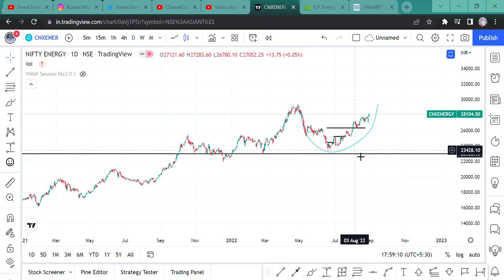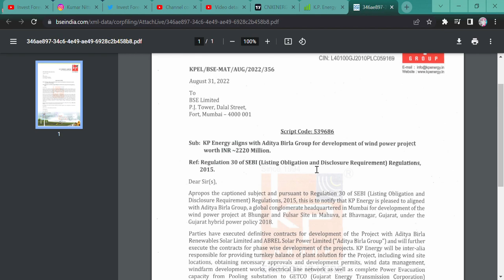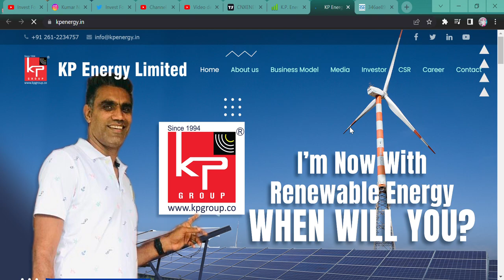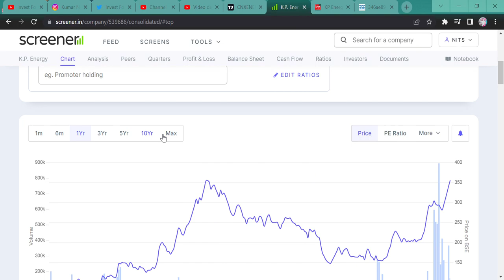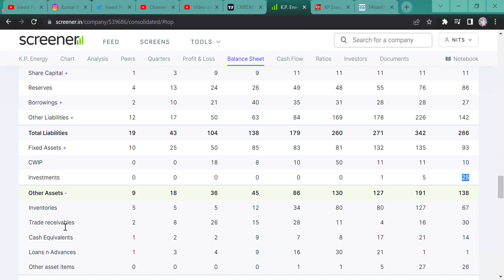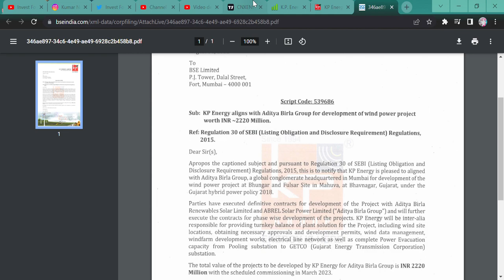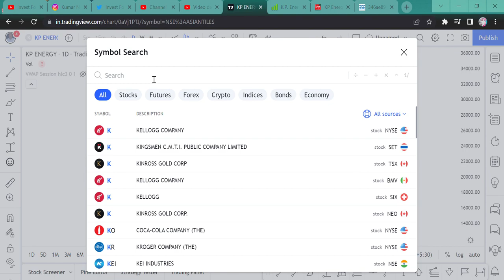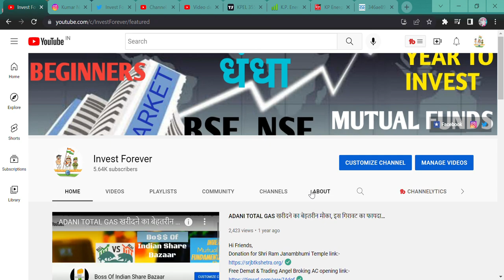K.P. Energy Ltd || 2,22,00,00,000 RUPEE ORDER FROM ADITYA BIRLA GROUP || KP ENERGY NEWS || BEGINNERS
Hi Guys,
KP ENERGY STOCK NEWS, GOT ORDER FROM ADITYA BIRLA GROUP AND NOW CHART SEEMS TO BE GOOD. WATCH THE VIDEO FOR MORE.

SHORTS,
YOUTUBE SHORTS,
INVESTMENT TIME,
INVESTMENT,
MULTIBAGGER,
BONUS,
SPLIT,
DIVIDEND,
BUYBACK,
RIGHT ISSUE,
TENDER OFFER,
INTRADAY,
SWING TRADE,
POSITIONAL TRADE,
FUTURE OPTION,
BUSINESS NEWS,
INVEST FOREVER,
INTRADAY TIPS,
HOW TO EARN MONEY DAILY?,
NIFTY PREDICTION,
MARKET PREDICTION,
nifty bank,
NIFTY MIDCAP,
NIFTY SMALLCAP,
NIFTY50
EQUITY MARKET,
BULL RALLY,
DOW JONES,
MARKET RETRACEMENT,
Q1 RESULT,
Q1 RESULT AND ITS IMPACT,
INVEST FOREVER,
NIFTY OVERVIEW,
NIFTY OUTLOOK,
NIFTY BANK,
BANK NIFTY,
NIFTY IT,
NIFTY PHARMA,
NIFTY NEWS,
NIFTY FMCG,
NIFTY AUTO,
NIFTY METAL,
BREAKOUT STOCKS,
POSITIONAL TRADE IN STOCKS,
K.P. ENERGY,
KPEL,
K.P. ENERGY STOCK ANALYSIS,
K.P. ENERGY STOCK TARGET,
K.P. ENERGY STOCK NEWS,
K.P. ENERGY NEWS TODAY,
K.P. ENERGY SHARE CHART,
K.P. ENERGY CHART,
K.P. ENERGY MONTHLY CHART,
K.P. ENERGY STOCK RESULT,
WHY K.P. ENERGY WILL GIVE YOU GREAT RETURN,
K.P. ENERGY Q1 RESULT,
K.P. ENERGY LATEST NEWS,
K.P. ENERGY CHART PATTERN,
SHOULD WE BUY K.P. ENERGY,
SHOULD WE SELL K.P. ENERGY,